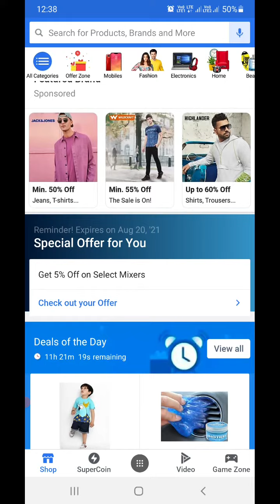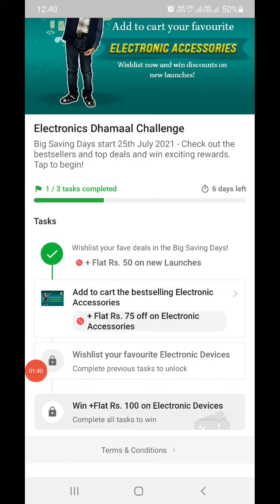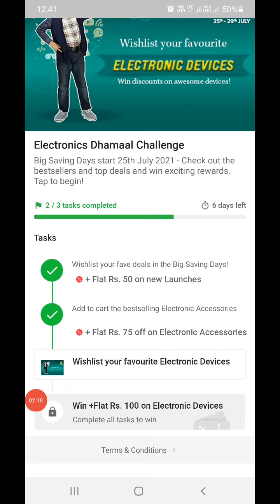Flipkart Play And Win Guaranteed Rewards | Complete the task | 18 July 2021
flipkart complete the task
flipkart complete the task today
complete the task flipkart
complete the task
complete the task full detail
flipkart offer
fipkart offers
flipkart complete the task full detail
flipkart play and win
flipkart spin and win
flipkart play and win rewards
fipkart.play and win reward